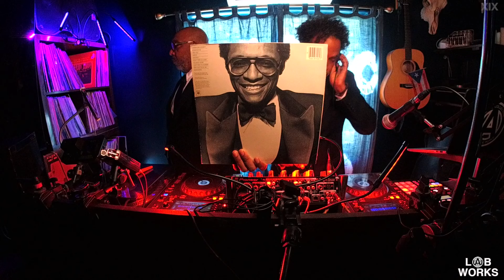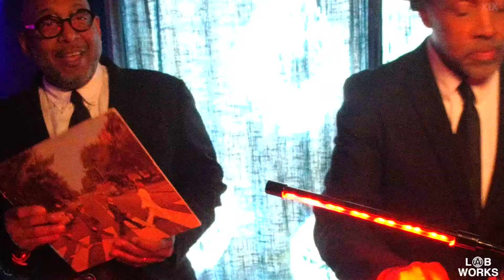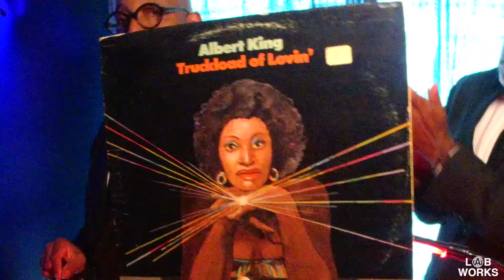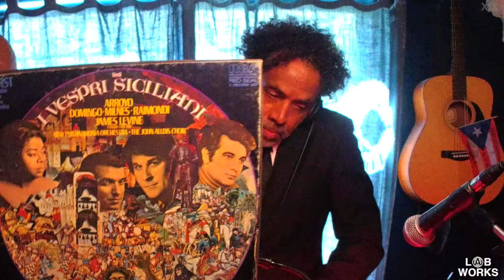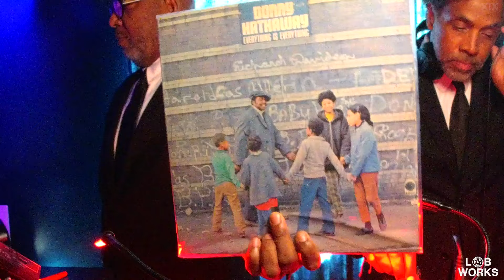Soulful House Music | Labworks 19 | The AMP Collective | International House Music Duo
Soulful House Music | Labworks 19 | The AMP Collective | International House Music Duo. Come groove with AMP's Labworks. Recorded in one take in South Central Los Angeles.